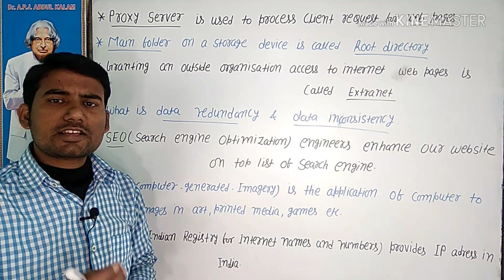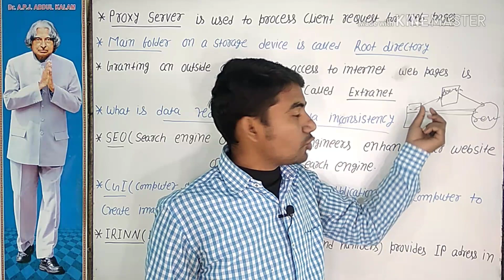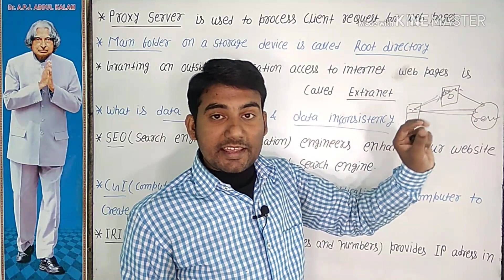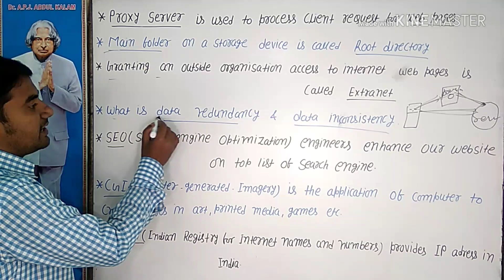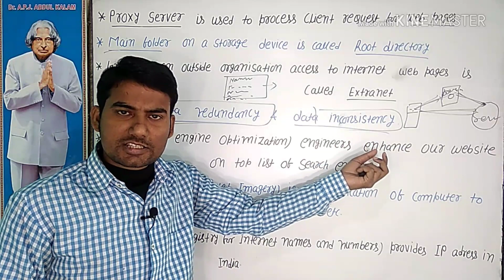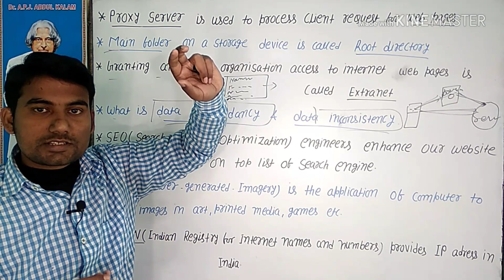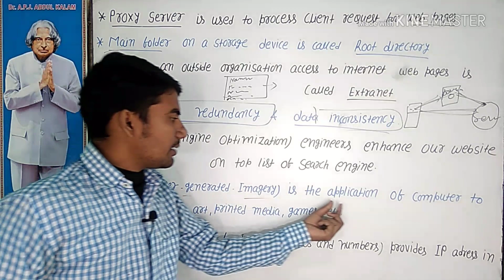PROXY SERVER IN HINDI | SED (search engine optimisation )in hindi | what is proxy server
computer science for competition